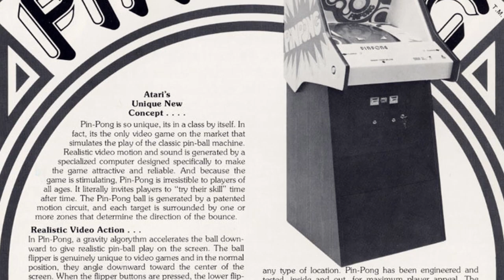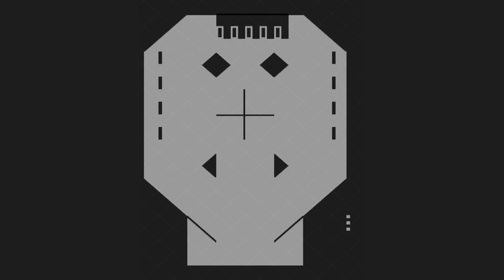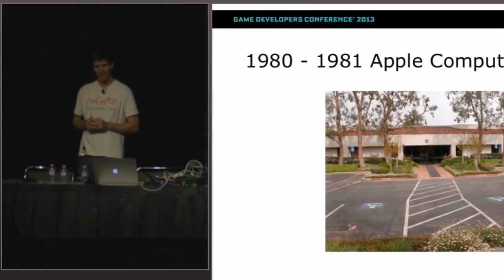VIDEO MODE: A History of Pinball Video Games - Part 1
Pinball video games have been around almost as long as video games have been a thing. This whistle-stop tour begins in the mid-1970s, as we take a look at the early days of pinball simulations in the digital space.

Many thanks to Arcade Club Bury for allowing us to film on location, and a special thanks to GDC for allowing the use of their video.

Games visited:
00:53 - TV Pingame - 1973
01:24 - Pin Pong - 1974
02:51 - Gee Bee - 1978
03:21 - Raster Blaster - 1981
04:24 - David's Midnight Magic - 1982
09:17 - Baby Pac-Man - 1982
05:00 - Night Mission - 1983
05:25 - Pinball Construction Set - 1983
10:56 - Pinball - 1983
07:22 - Pinbo - 1984
10:26 - Granny and the Gators - 1984
11:35 - Pin Bot - 1988
12:50 - Alien Crush - 1988